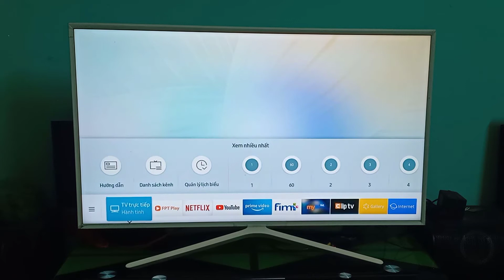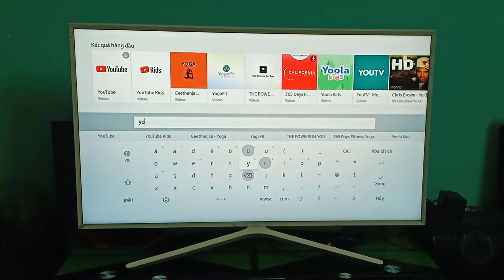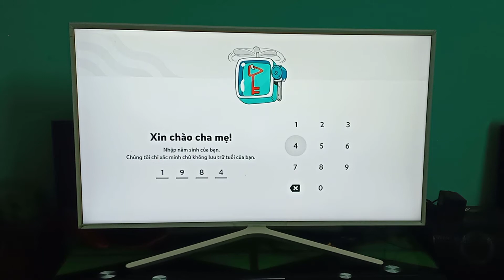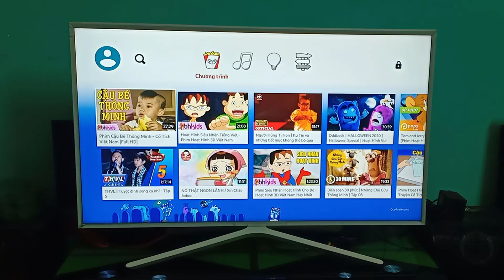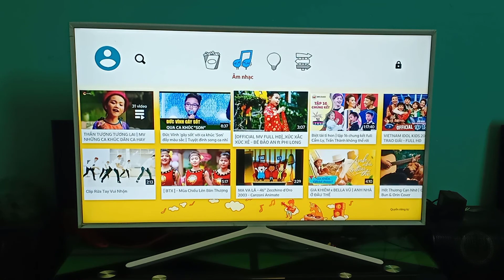Cài Đặt YouTube Kids Trên TV Samsung Smart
Cài Đặt YouTube Kids Trên TV Samsung Smart  @Tâm Điện Tử

    Cách cài đặt, cũng như tuỳ chỉnh trên ứng dụng YouTube Kids cho anh chị em nào chưa biết !